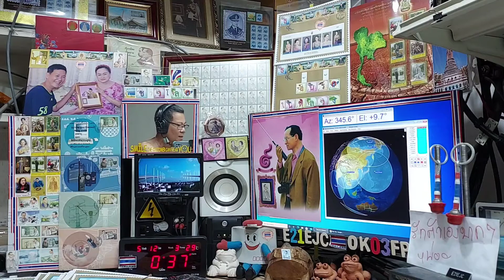BG7XSZ fm qso with E21EJC on Satellite EYESAT-1 (AO-27) 12 MAY 2021